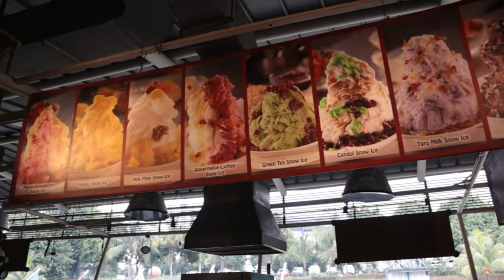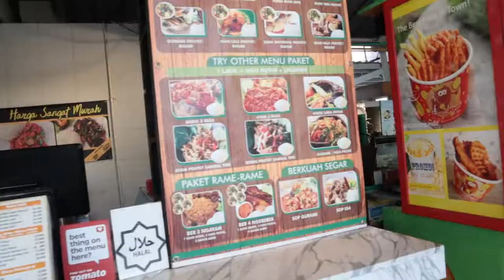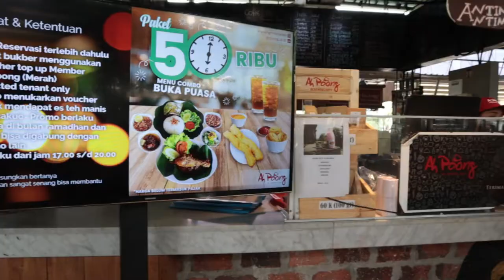印尼之旅 Indonesia Vlog #3 | street food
印尼之旅 Indonesia Vlog #3